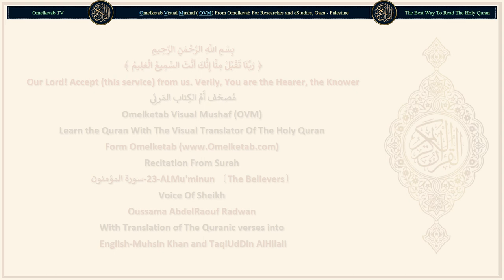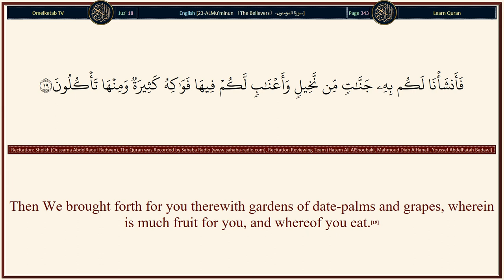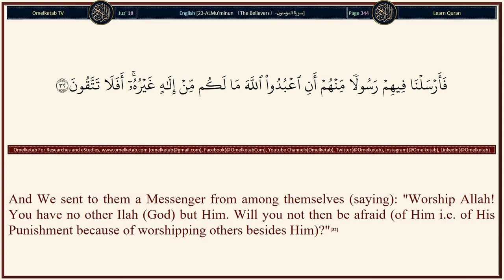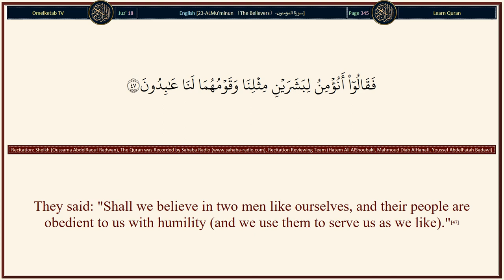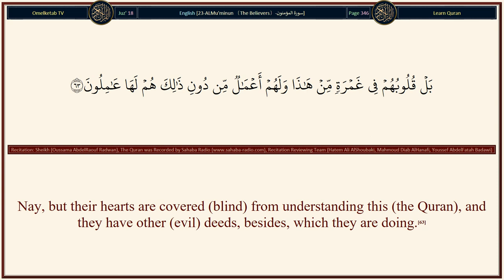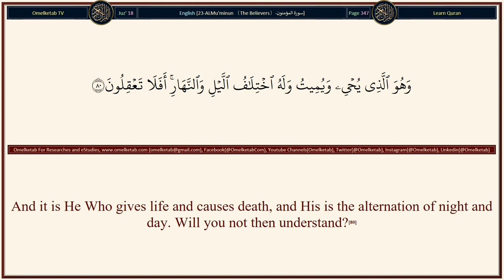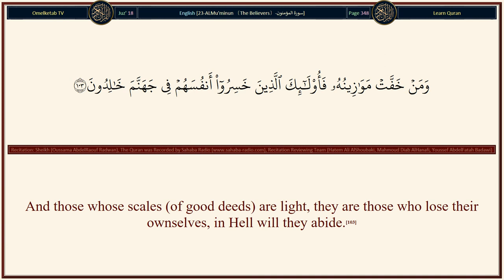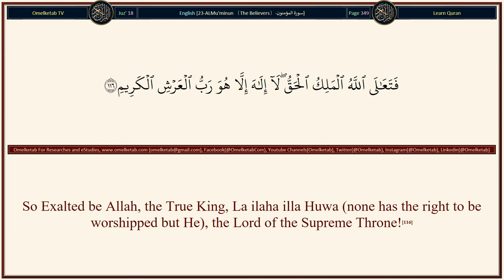23 ALMu'minun 〔The Believers〕 سورة المؤمنون English Muhsin Khan and TaqiUdDin AlHilali Radwan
23-ALMu'minun 〔The Believers〕-سورة المؤمنون-English-Muhsin Khan and TaqiUdDin AlHilali-Radwan... [It is He, Who has created for you (the sense of) hearing (ears), sight (eyes), and hearts (understanding). Little thanks you give.(78)And it is He Who has created you on the earth, and to Him you shall be gathered back.(79)And it is He Who gives life and causes death, and His is the alternation of night and day. Will you not then understand?(80)Nay, but they say the like of what the men of old said.(81)They said: "When we are dead and have become dust and bones, shall we be resurrected indeed?(82)"Verily, this we have been promised, we and our fathers before (us)! This is only the tales of the ancients!"(83)Say: "Whose is the earth and whosoever is therein? If you know!"(84)They will say: "It is Allah's!" Say: "Will you not then remember?"(85)Say: "Who is (the) Lord of the seven heavens, and (the) Lord of the Great Throne?"(86)They will say: "Allah." Say: "Will you not then fear Allah (believe in His Oneness, obey Him, believe in the Resurrection and Recompense for each and every good or bad deed)."(87)Say "In Whose Hand is the sovereignty of everything (i.e. treasures of each and everything)? And He protects (all), while against Whom there is no protector, (i.e. if Allah saves anyone none can punish or harm him, and if Allah punishes or harms anyone none can save him), if you know." [Tafsir Al-Qurtubi, Vol. 12, Page 145](88)They will say: "(All that belongs) to Allah." Say: "How then are you deceived and turn away from the truth?"(89)Nay, but We have brought them the truth (Islamic Monotheism), and verily, they (disbelievers) are liars.(90)No son (or offspring or children) did Allah beget, nor is there any ilah (god) along with Him; (if there had been many gods), behold, each god would have taken away what he had created, and some would have tried to overcome others! Glorified be Allah above all that they attribute to Him!(91)All-Knower of the unseen and the seen! Exalted be He over all that they associate as partners to Him!(92)]

Surah Name: 23-ALMu'minun 〔The Believers〕-سورة المؤمنون